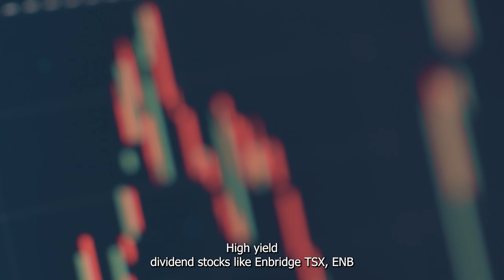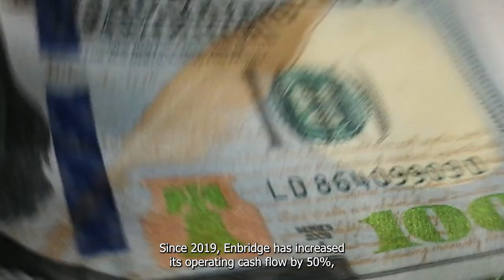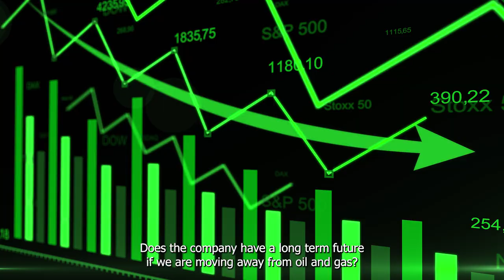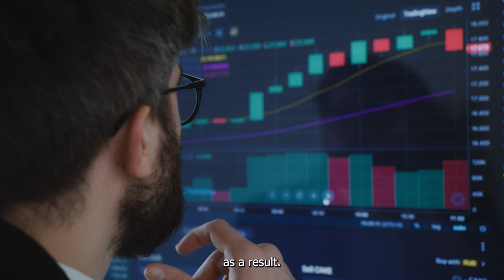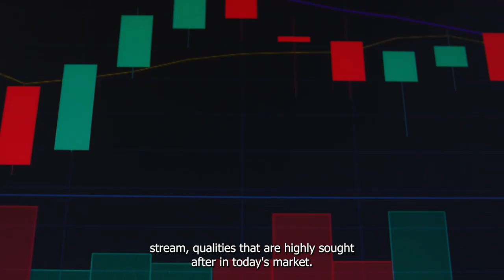Is Enbridge Stock The Top High Yield Dividend Option For You? | TSE: ENB | Canadian Stock Market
Enbridge offers a dividend yield of over 6.5%, supported by a stable and predictable revenue stream, making it a strong investment opportunity.

Let’s explore whether Enbridge stock could be a good fit for you.

If You Had Invested $1,000 In Nvidia Stock 5 Years Ago, This Is What Your Investment Would Be Worth